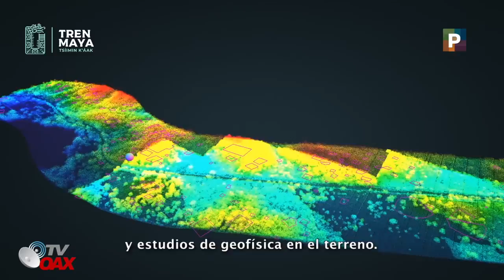Avances Tren Maya y Corredor InterOceanico, Nueva ruta de comercio con Latinoamerica.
Avances de Tren Maya y Corredor InterOceanico.
Apoyanos con un like en nuestrso videos.